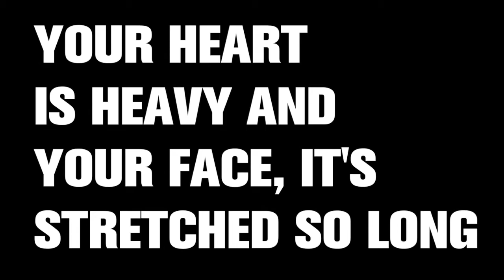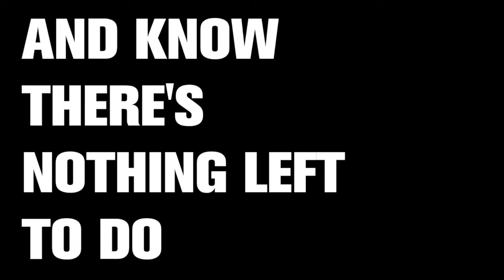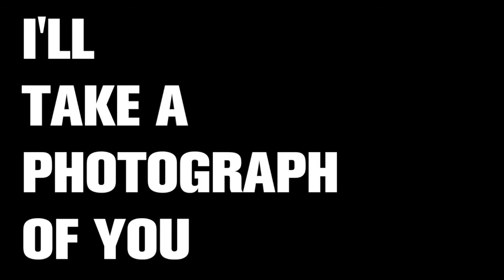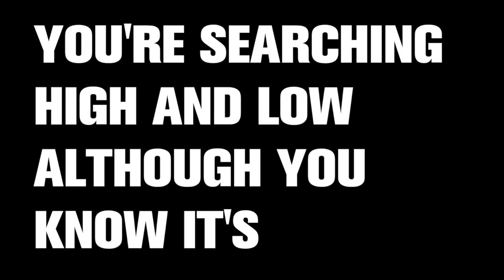Analog Birds - "Over to You" lyric video from Anti-Presence (2014)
Official lyric video for track 3 from the 2014 Analog Birds album Anti-Presence. "Over to You" - a wistful rumination in G# Minor. Produced by Analog Birds, written by Ward/Abolghasemi/McNiff.